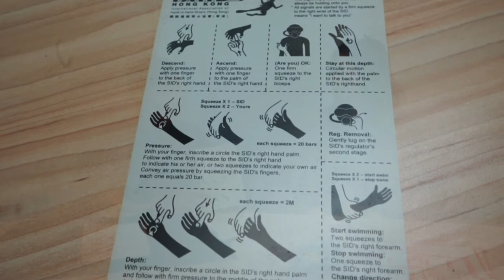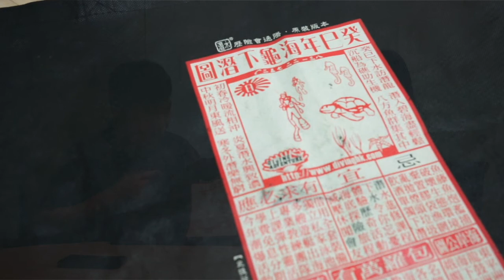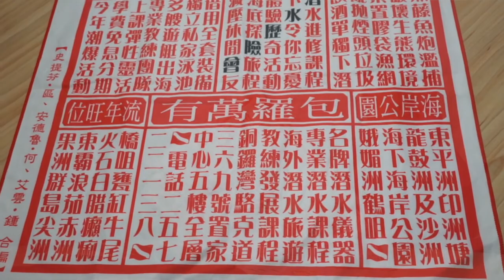香港知名潛水專家 Stephen Au 潛談其 ESG 歷程和心得 An SME's Dive into ESG-Stephen Au Founder of Diving Adventure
ESG (環境、社會和治理) 已不再只是跨國公司的議題。在小眾的行業中，有著一間中小型零售企業被授予綠色組織。今次，很高興邀請中小企 －潛水歷險會的負責人Stephen Au 向我們分享令他投入綠色倡議的原因，他如何使弱勢群體加入行動，以及他對中小企業環境中 ESG 的看法，他亦透露了ESG跟商業如何息息相關。

ESG (Environmental, Social and Governance) is no longer just a hot topic for multinational companies. In fact, an SME from a very niche industry has been awarded for their efforts in ESG. Mr. Stephen Au, an experienced diver and the Found of Diving Adventure will share with us about his green initiative, how he brought people with disabilities into the action and his ESG initiative as an SME in Hong Kong.

訂閱ESG Matters 益思智的頻道，即可享潛水歷險會舉辦的PADI 體驗水肺潛水（海上/泳池）訓練報名折扣（指定日子）！

原價 Original price: HK$650 每人 per head
優惠價: HK$599 每人 per head (二人同行 at least 2pp enrolling together)

指定日子 Specific dates:
11 Aug (Wed) 7-10pm
19 Aug (Thur) 7-10pm
27 Aug (Fri) 7-10pm
地點 Location: 英皇佐治五世學校泳池 King George V School Swimming Pool

ESG Matters Limited is one of the leading ESG Business Process Outsourcing (BPO) companies in Asia providing professional, comprehensive, one-stop shop services to meet all the sustainability needs of our clients.